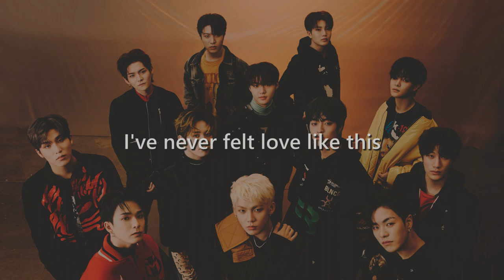TREASURE - DARARI (English Cover by SHAD) (Full Version in Description)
Hey guys! I was planning not to upload this week as I'm having a really bad fever right now, my face is not really presentable at the moment. However, I don't really want to skip an upload as I already promised myself that I wouldn't. I've already uploaded 2 weekly covers in a row and would be a shame to stop that streak, so I just did this simple lyric video, similar to the "Love Scenario" cover I did a long time ago. Anyway, hope you enjoy this short cover of DARARI by TREASURE (also, the lyrics aren't really one to one with the original, I just wrote what I think sounds decent, though I'm not that good at writing lyrics).